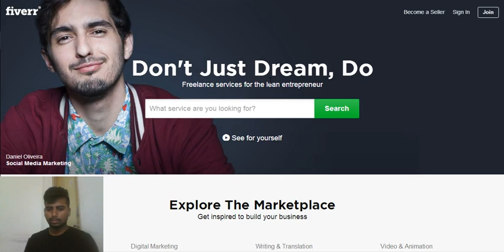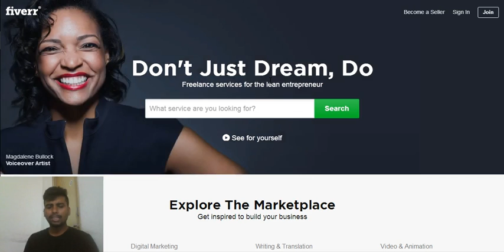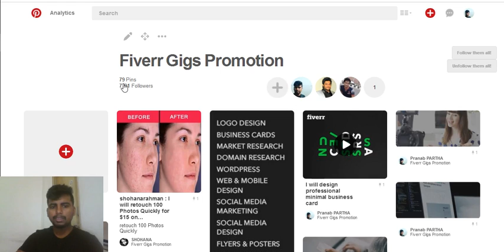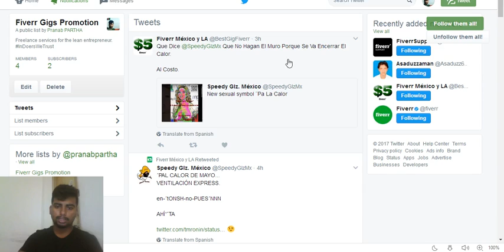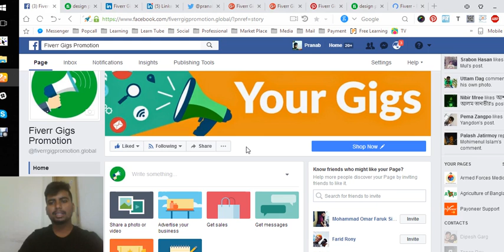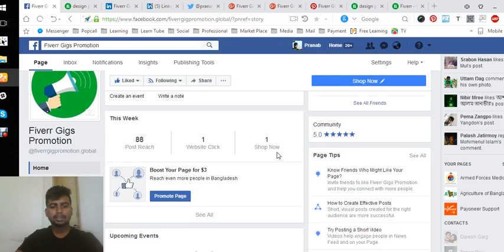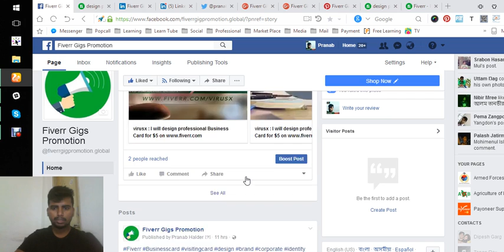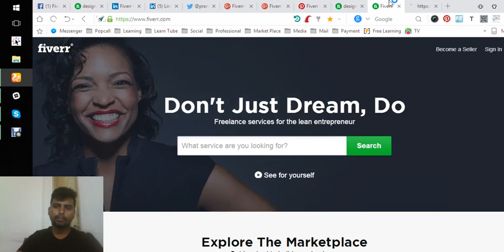How to Promote Fiverr Gigs? | SMM Fiverr | Boost Gigs | Bangla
Fiverr Gigs Promotion / SMM Fiverr Gigs / Boost Fiverr Gigs Bangla tutorial

Or $100 bonus from Payoneer ( LIMITED )